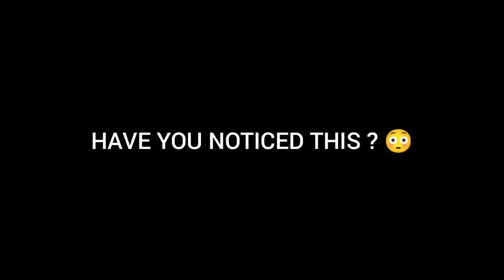WAIT WHAT ?! 🙄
Shorts

FREE FIRE CLASH SQUAD RANKED GAMEPLAY HIGHLIGHTS FREE FIRE TIPS AND TRICKS